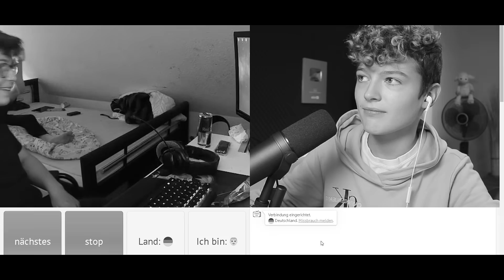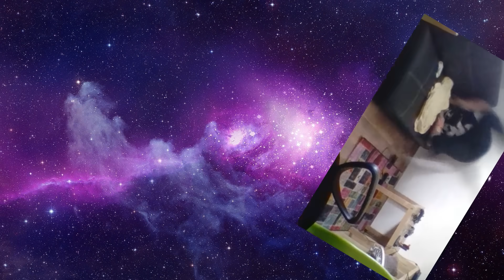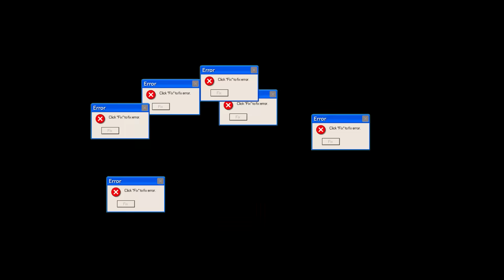Diese Plattform macht Mich KRANK... (Ich übernachte bei ihr) auf OME.TV / OMEGLE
Diese Plattform macht Mich KRANK... (Ich übernachte bei ihr) OME.TV / OMEGLE

CC: LUMEXX

Von allen im Video gezeigten Personen habe ich die Einverständnis diese im Video zu zeigen...